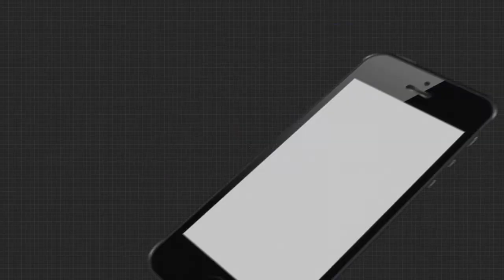ବିହାର ଜଙ୍ଗଲରାଜକୁ ମୋଦିଙ୍କ ଟାର୍ଗେଟ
ବିହାର ରାଜନୀତିରେ ପରିବାରବାଦକୁ ଟାର୍ଗେଟ କଲେ ପ୍ରଧାନମନ୍ତ୍ରୀ   ।
କୋରୋନା ସମୟରେ ବିହାରର ଗରିବ ଜନତାଙ୍କ ସହ ଏନଡିଏ ।